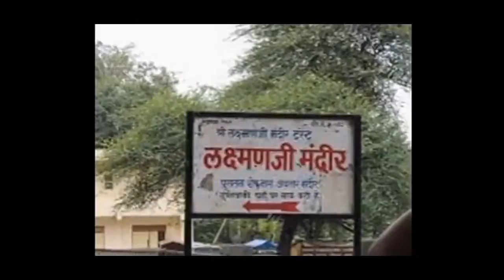श्री राम व सीता की कहानी — Manju Lodha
Managed by - Kashish Jain
Edited by - Astha Gorakh